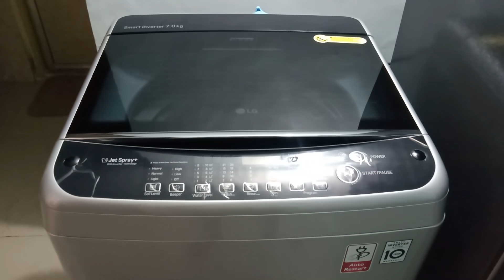Zero Cost Washing Machine Tub Cleaning || Easy Way of Automatic Washing Machine Tub Cleaning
Hi friends,
In this video we are showing best, zero cost, safest, perfect technic of Washing Machine Tub cleaning method at home.

Our another video Link of Tub Cleaning using ScalGo Descaling Powder

Thankyou.